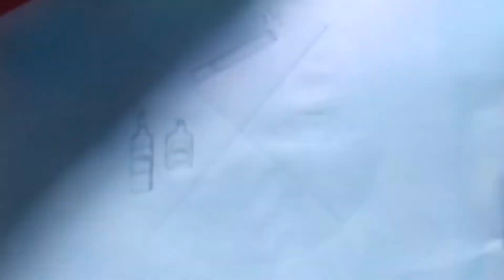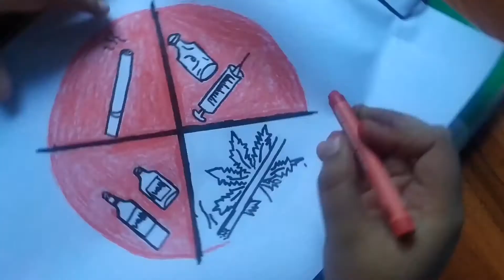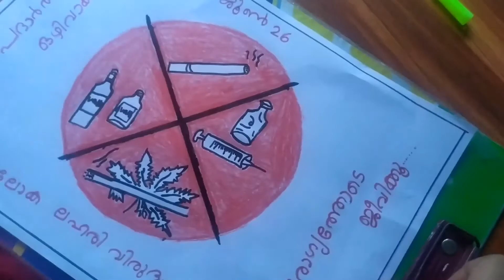ലഹരി വിരുദ്ധ ദിനം പോസ്റ്റർ